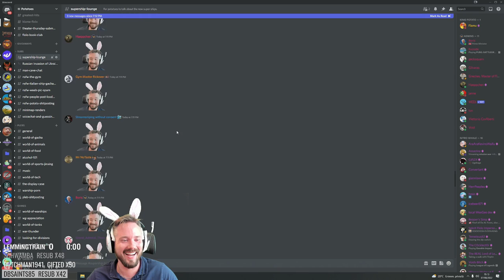Bunny Streamer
I am not Flamu, I am a 3rd party with permission from him to post clips.